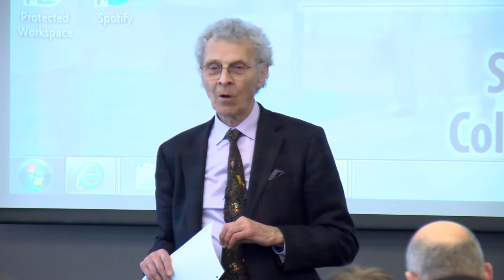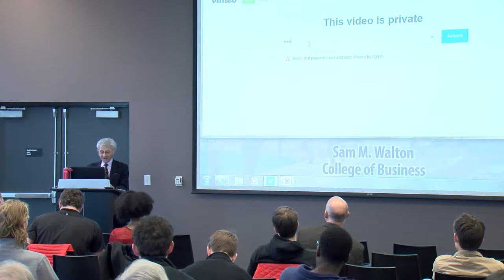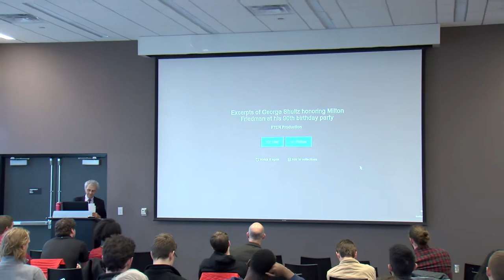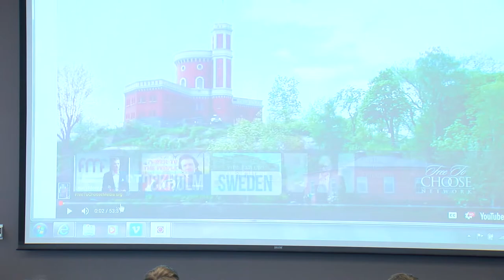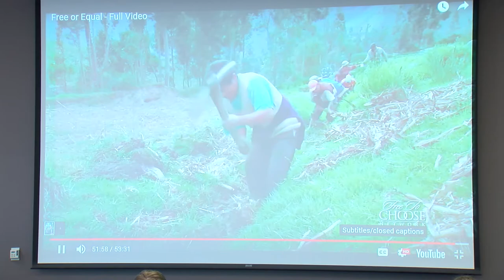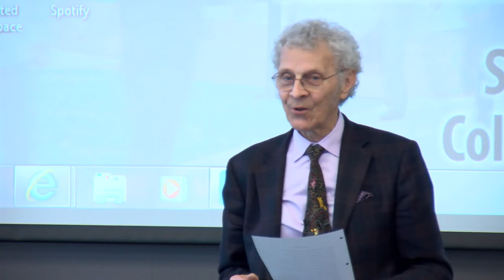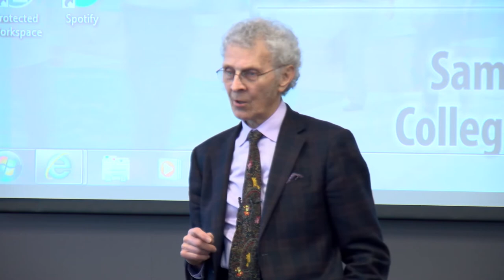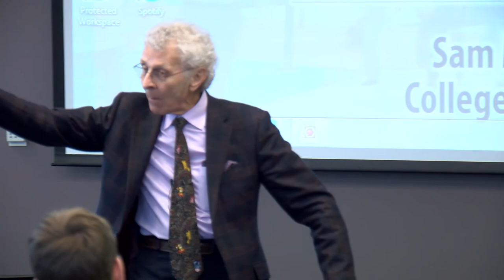Bob Chitester presentation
Bob Chitester, president and CEO of Free To Choose Network, Inc., Chitester Creative Associates, Inc. and managing partner of Free To Choose Enterprise returns to the Walton College to speak with students.